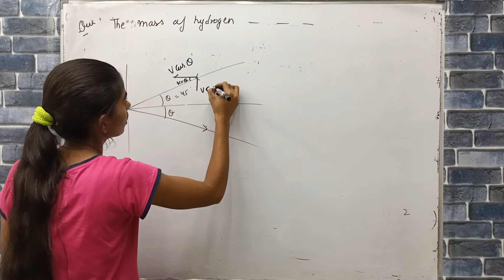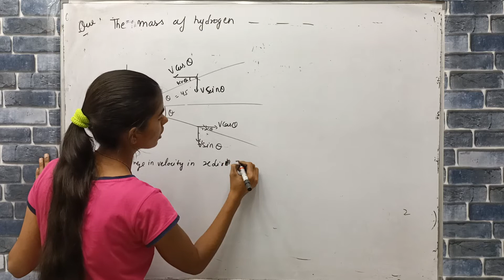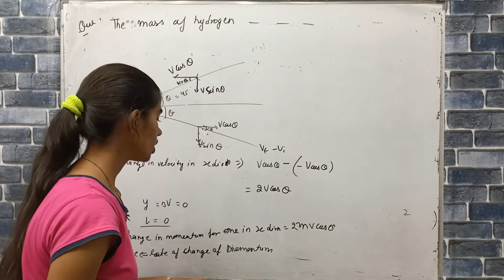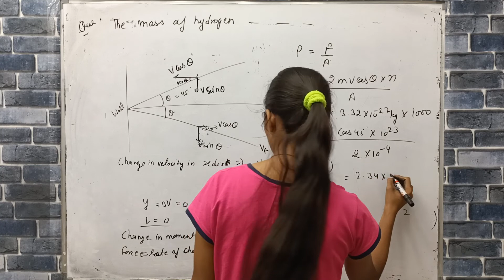the mass of hydrogen